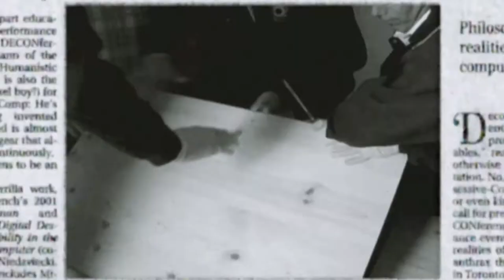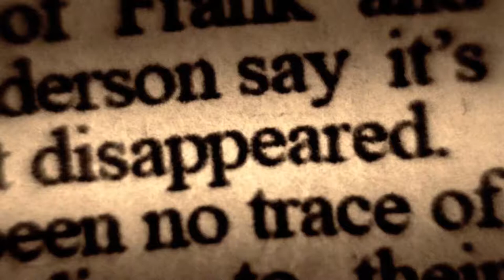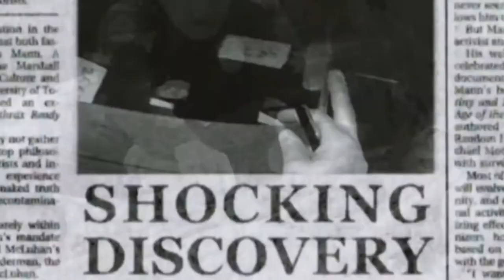THE POUGHKEEPSIE TAPES (2007) || ANÁLISIS Y REVIEW CON SPOILERS